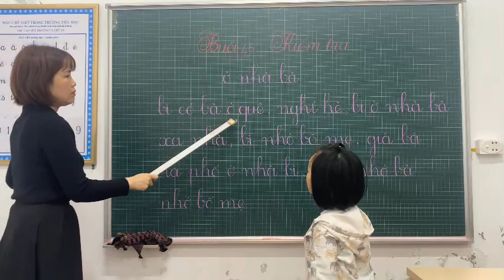Hành trang vào lớp 1💚 Gia hân hands thanh chương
♥ Cô Hòa Lê - Zalo: 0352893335
♥ Trường Mần non Bình Minh Thanh Chương
Nơi ươm mầm xanh ước mơ